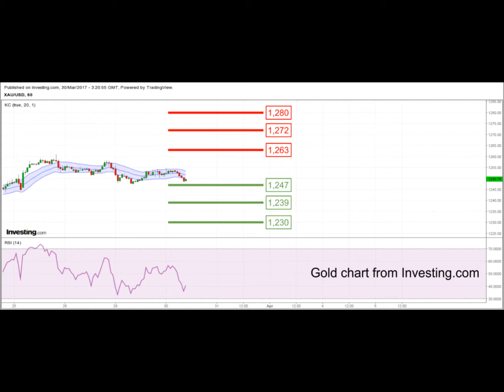YLG Support-Resistance Update (Malaysia) 30-03-2017